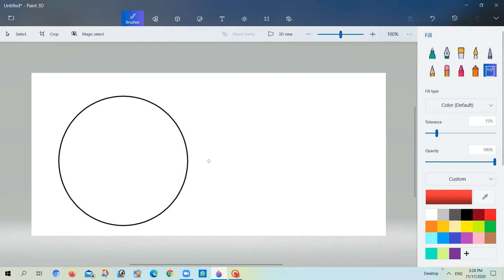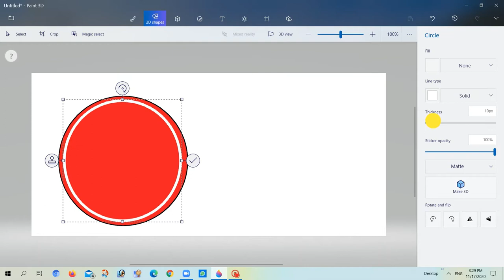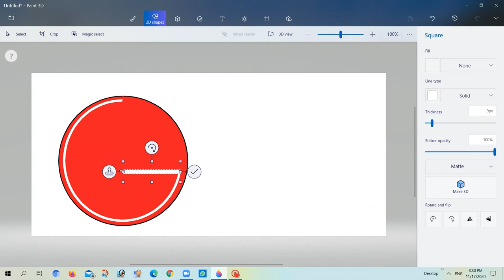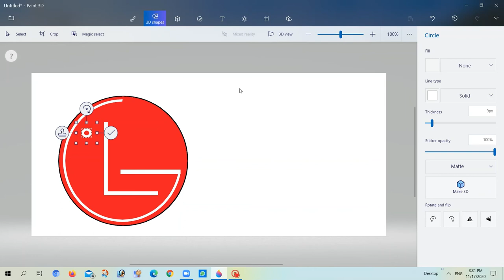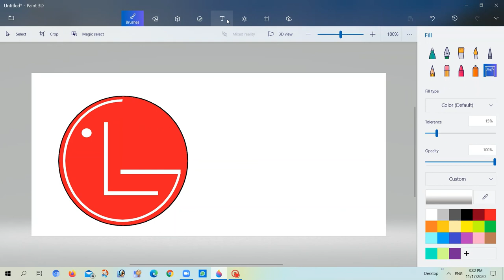HOW TO CREATE LG LOGO IN 3D PAINT